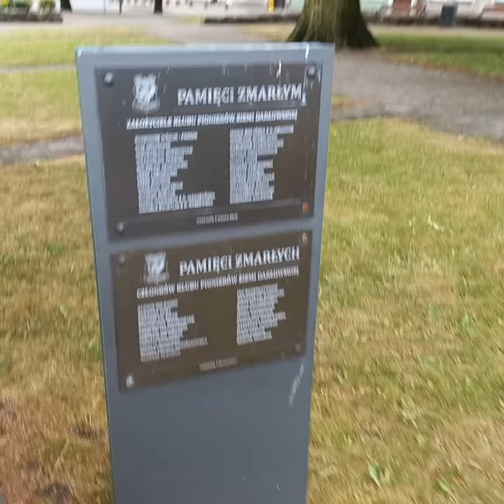27 czerwca 2023